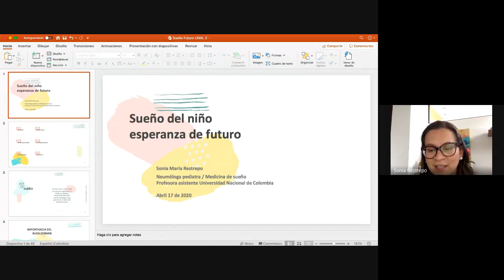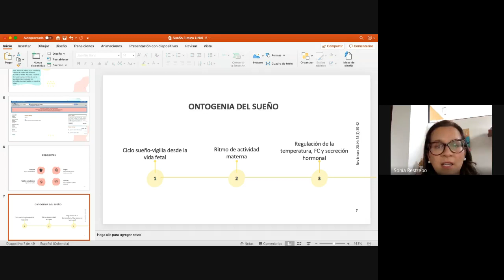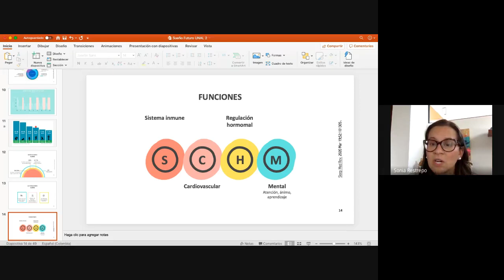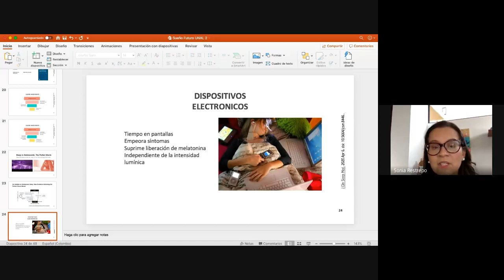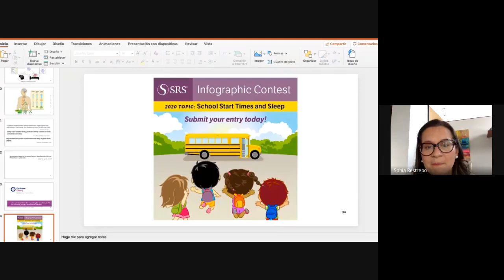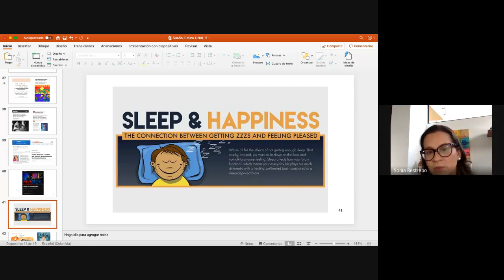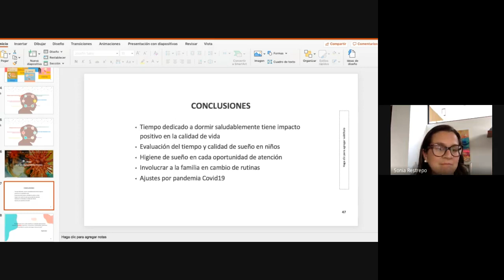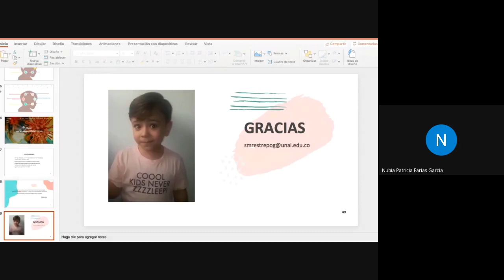SaludUNALContigo - El sueño del niño, esperanza de futuro